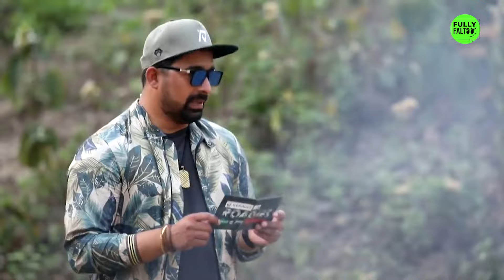Neha और Prince का इस Task में Alliance कितना होगा Successful? | Roadies Memorable Moments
Neha और Prince का इस Task में Alliance कितना होगा Successful?

These are some of the most intense, shocking and funny moments of India's most loved youth based reality show Roadies.

0-rsHsROruuy9pV3mizUSYoPjKAoD